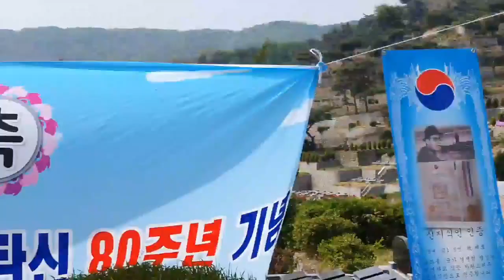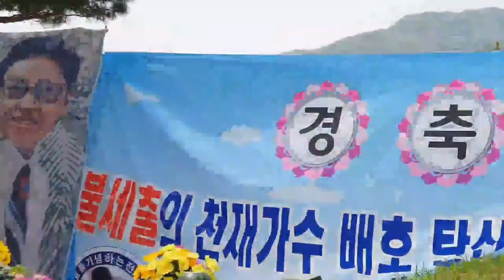☆불세출의가수배호80주년탄신제☆가수:이선구(인천시지부.고문)돌아오지않는밤(배호)달래강(김국환)☆주최.주관(사)배기모중앙회☆2022.4.24☆장소:양주시 장흥면 신세계 공원묘원☆